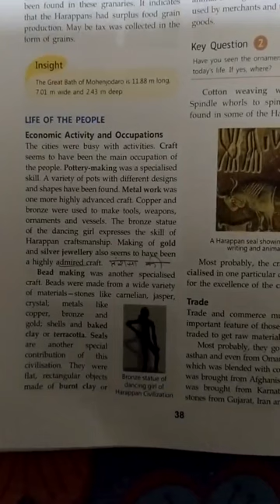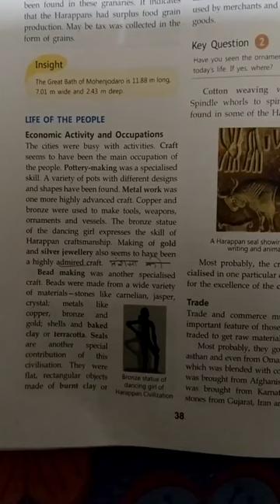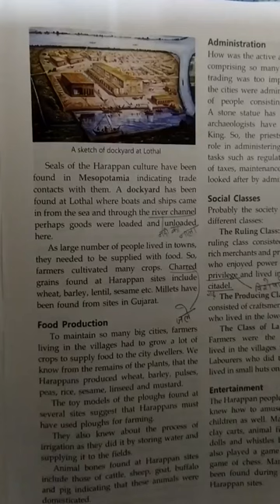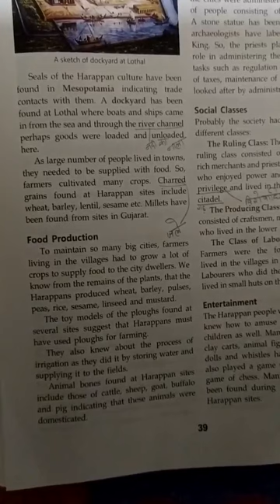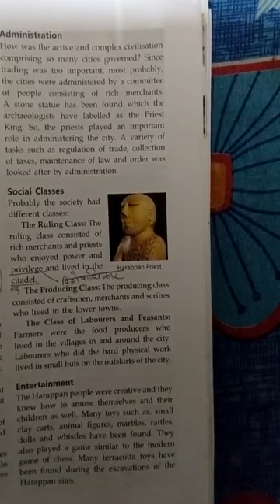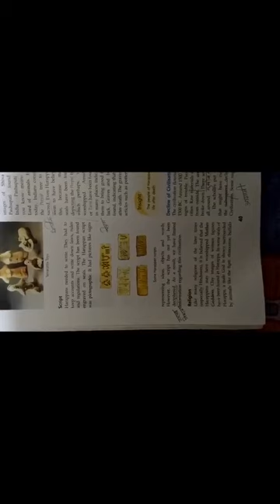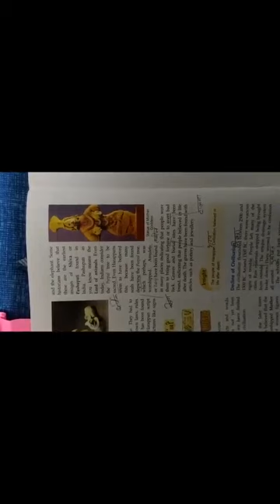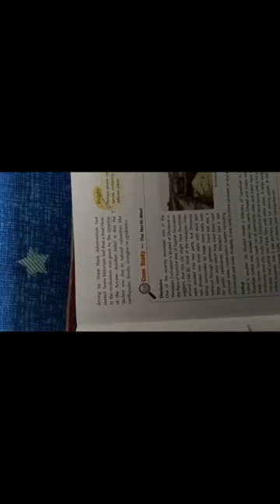class-6 subject-sst History chapter-4 part-2 The First cities ❤️😘🥰🌞💫🥰🤩😍🥳🍰🥧🍡☕